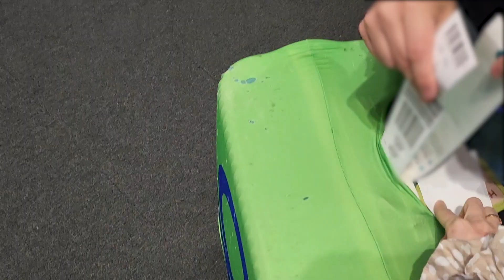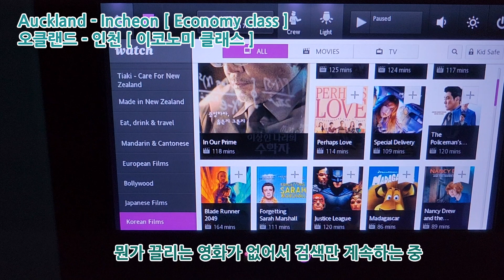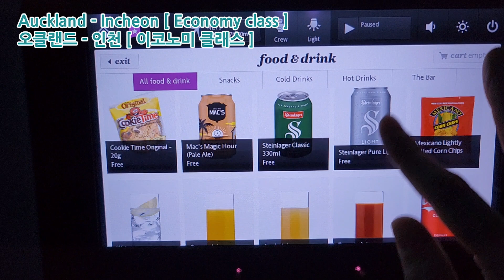[ Air NZ Economy / 홍대 아만티호텔 ] (ENG) 멀고 먼 비행 끝에 도착한 한국 🇰🇷 아만티호텔에서의 2박